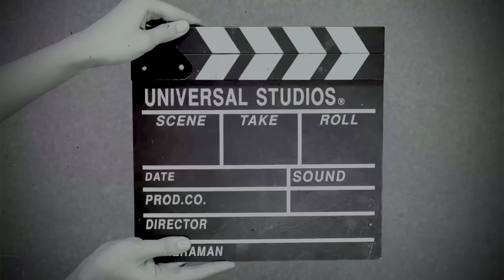GUYS APKO DEKHA HAI MENE SURPRISE MEIN KYA DIYA HAI TO APKO NEXT VLOG JARUR DELHNA PDEGA ❤️🙏🏻